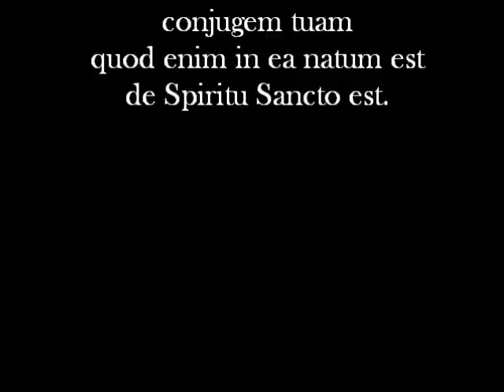06 Joseph fili David (ir-Rabat) I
The antiphon used for the triduum of the feast of St Joseph held in the Franciscan church of Our Lady of Jesus in Rabat (Malta).  The music is an arrangement by Joe Galea based on an older composition by Francesco Azopardi. Recorded live on the 17th of March 2006.